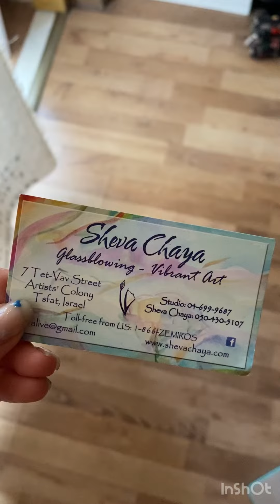galleryglimpse by jennifer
what a treat to have a sweet talented visitor come to the gallery and share her view of the space with us!  Thank you Jennifer!!